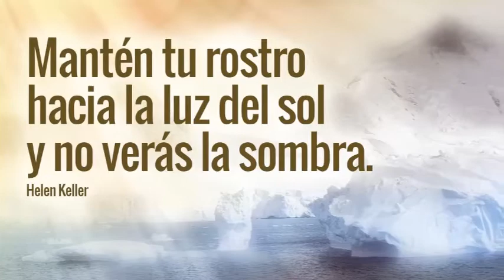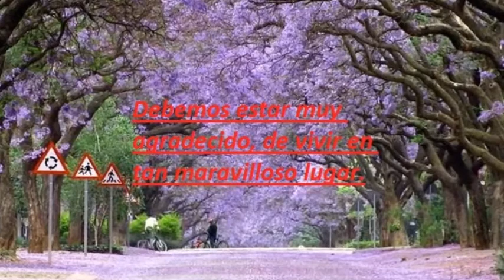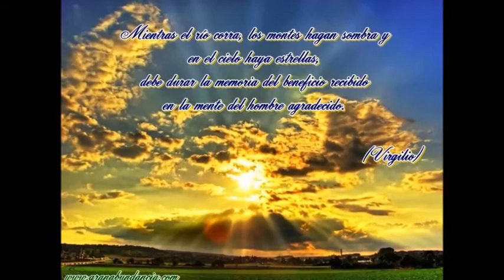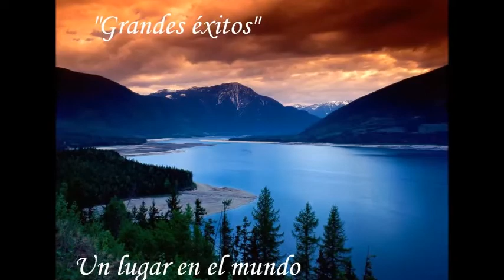La 40 Sinfonia en blanco,con toda su belleza